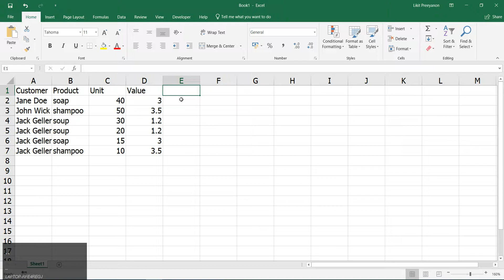MS Excel Data Entry 4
สาธิตการป้อนข้อมูลด้วยตัวช่วย autofill